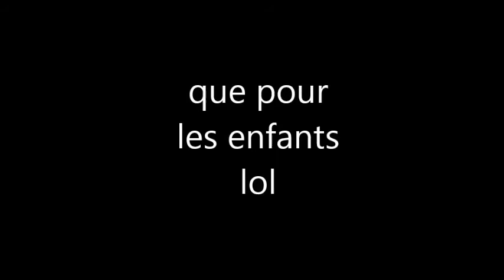Et plouf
Voila ce qui arrive quand on veut prendre les jouets des petits